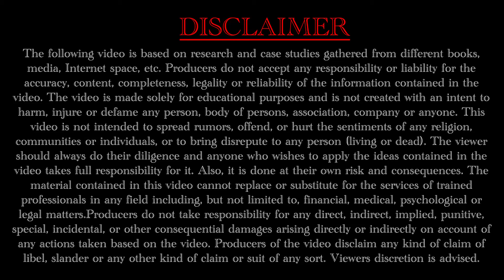नेहरू पेपर्स के साथ कई पेपर्स गांधी परिवार ने छिपाए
गांधी परिवार ने क्यों छिपाए इतिहास बदलने वाले पेपर्स?
गांधी परिवार ने कुछ खास इतिहासकारों को दिखाए पेपर्स
नेहरू पेपर्स सामने आए तो बदल जाएगा देश का इतिहास

The history that has been hidden from Indians by the Gandhi family will soon be out in the open, reveals Dr. Rizwan Kadri.

It’s time to correct distorted historical narratives.